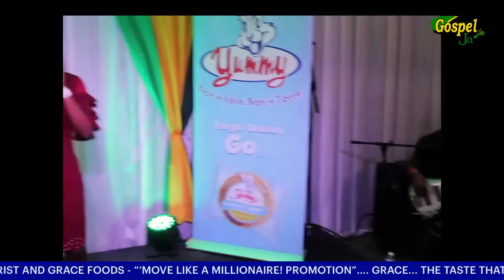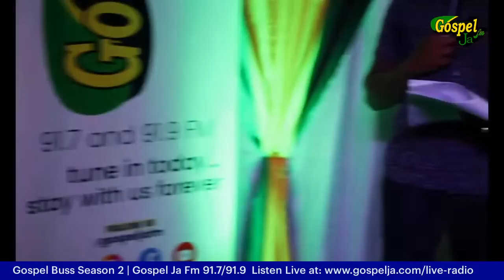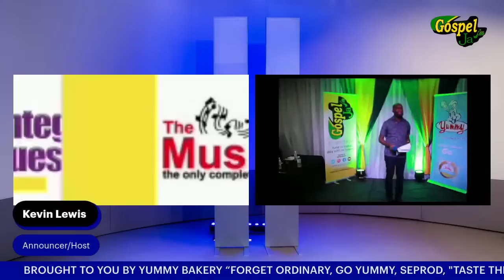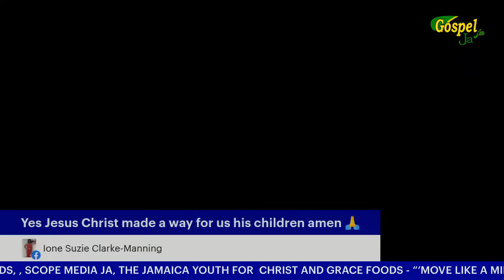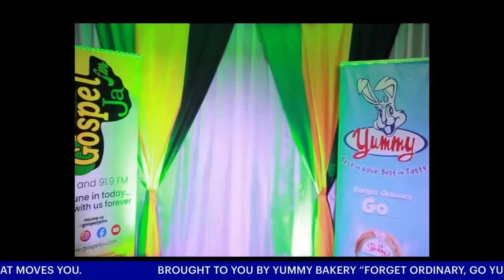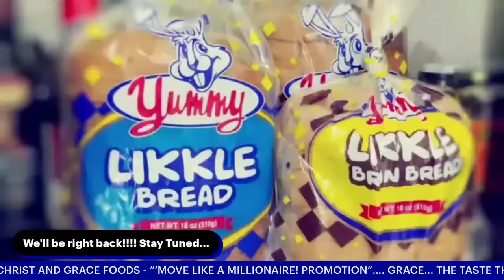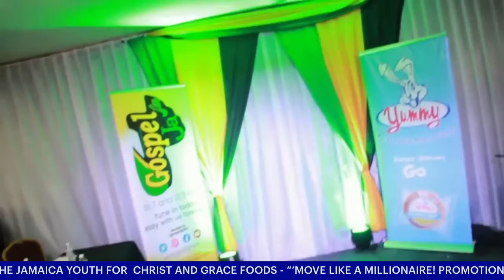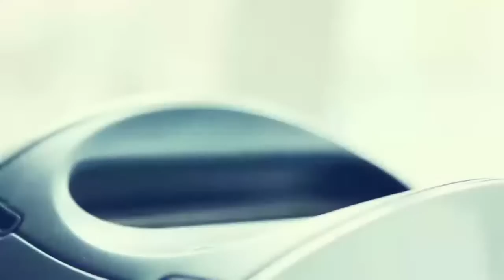Gospel Buss Season 2 Grand Final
Gospel Ja Fm Radio 91.7/91.9